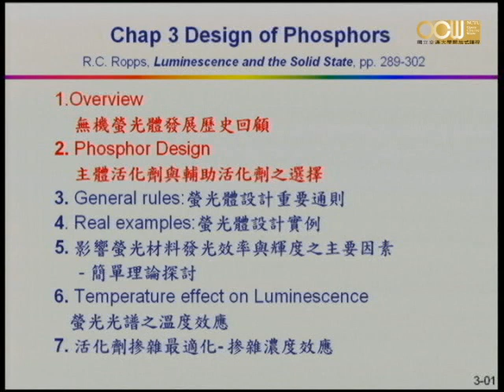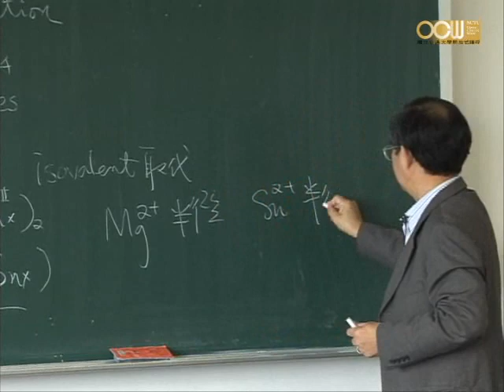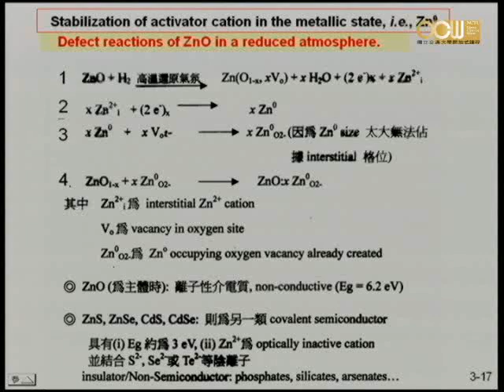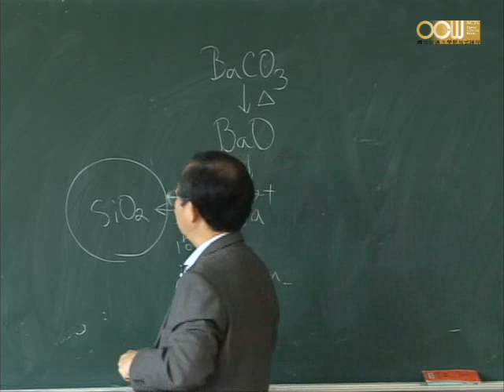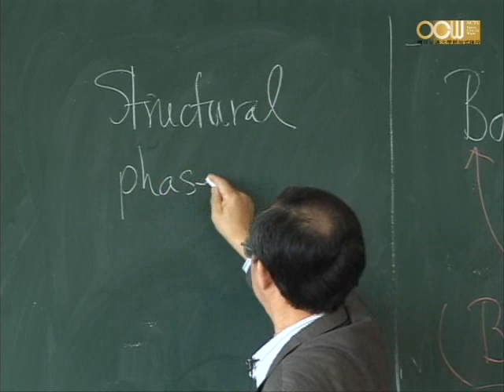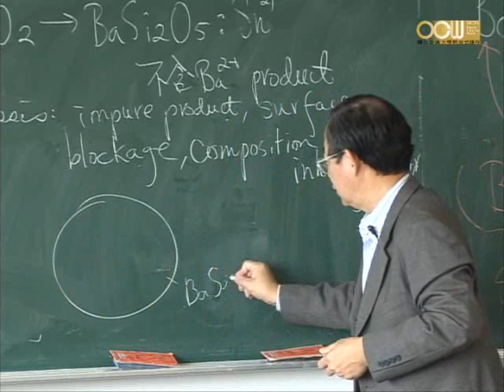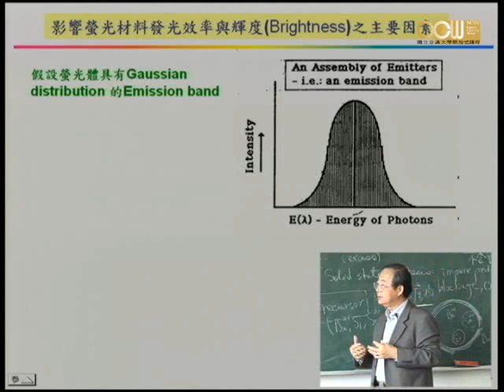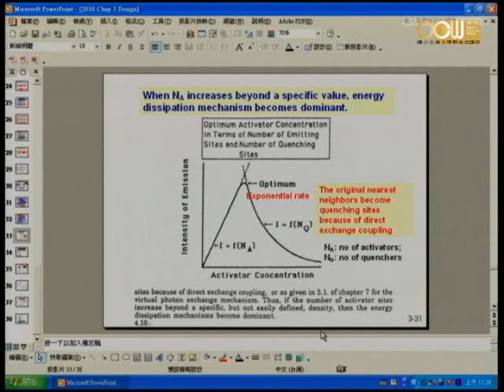Lec11 無機螢光體材料化學 單元三 (2/2)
Design of Phosphors (無機螢光材料之設計)
授課教師：應用化學系 陳登銘老師